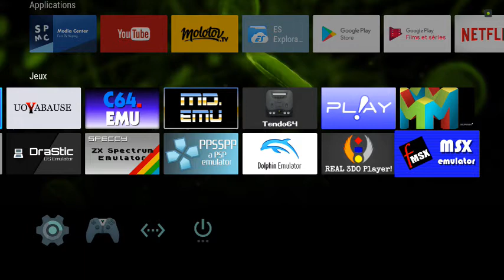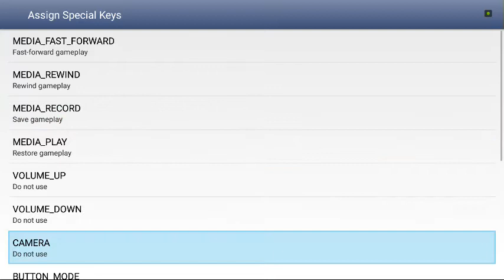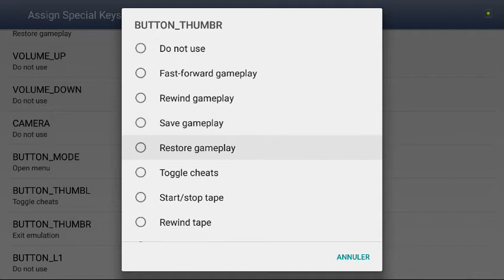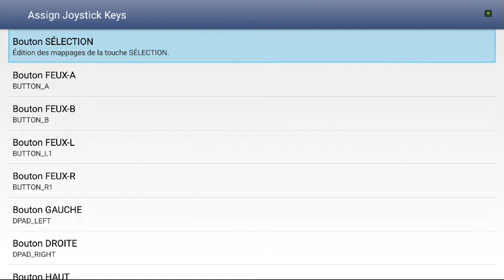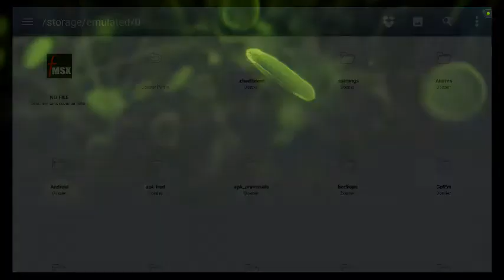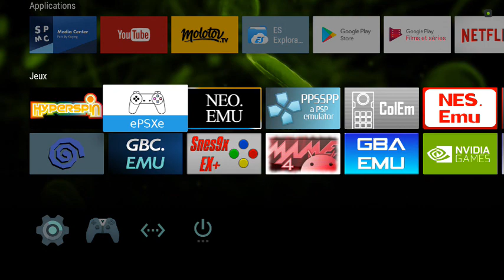PARAMETRER FMSX SUR LA SHIELD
J''ai testé l’émulateur fmsx pour le MSX et je le trouve meilleur que le core fmsx de retroarch que j'utilisais jusqu'à maintenant sur les configurations.
Je vais donc procéder à une mise a jour afin d'utiliser cet émulateur sur les configurations.
L’intérêt déjà c'est qu'il n'y a pas de bios a mettre, mais il faut faire 2 à 3 réglages que j'explique sur cette vidéo.
L’émulateur prend les roms au format MX1 et MX2, mais il ne faut pas qu'elle soit zippées.
Il est gratuit en téléchargement sur le google play.
Sur les jeux que j'ai testé, aucun souci, l’émulation est très bonne.